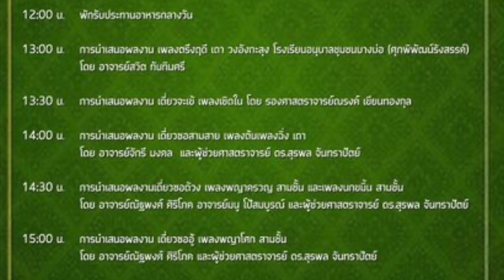เอ้ระเหยลอยชาย EP.2284 / สามัคคีไทย วง ORDERVE SMILE "ร้อยปีชาตกาลฯ ศาสตราจารย์ ดร.อุทิศ นาคสวัสดิ์"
เพลงสามัคคีไทย บรรเลงโดยวง ORDERVE SMILE
งาน"ร้อยปีชาตกาล ดนตรีตามปณิธาน ศาสตราจารย์ ดร.อุทิศ นาคสวัสดิ์”
ณ ห้องประชุมและแสดงดนตรีชั้น 2 อาคารจุฬาภรณ์พิศาลศิลป์ คณะมนุษยศาสตร์ มหาวิทยาลัยเกษตรศาสตร์